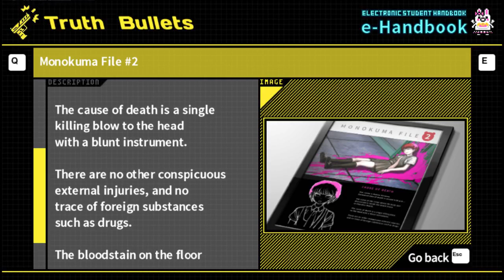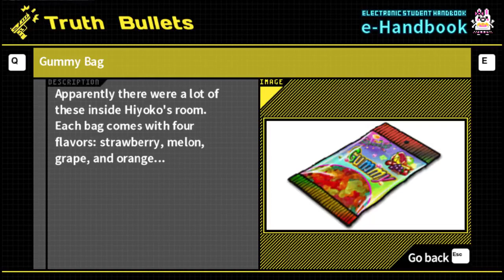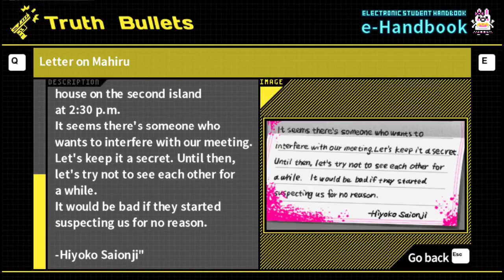Danganronpa Saga ~ GD2 Chapter Two "Sea And Punishment, A-F & Class Trial 02"